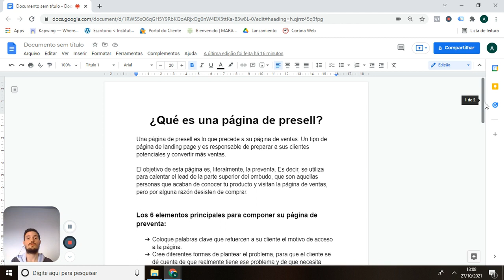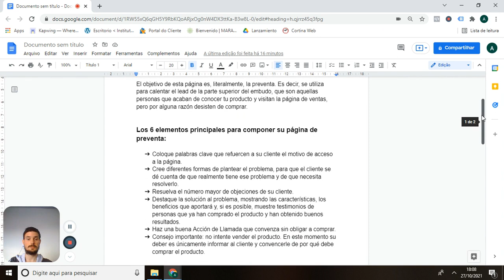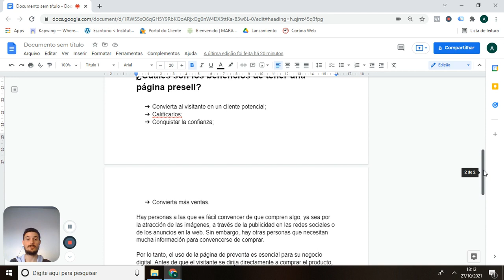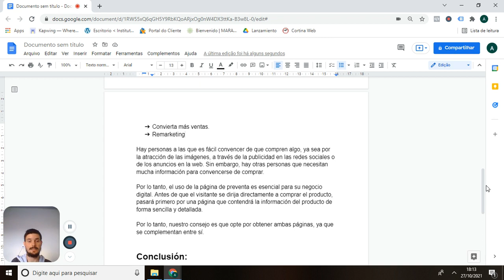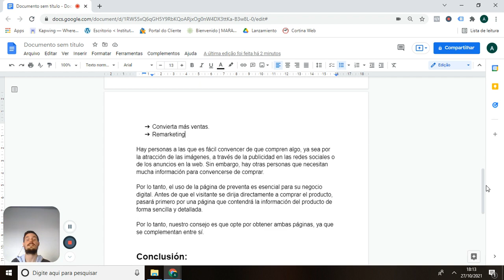CÓMO GANAR DINERO POR INTERNET CONVIRTIENDO LOS VISITANTES DE TU PÁGINA WEB EN CLIENTES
Hoy en dia es común que los anunciantes envien el tráfico de un público frio de las redes saociales para la página web, landing page o página de ventas a la hora de realizar la venta de productos digitsles y sucede que la gran mayoria de las personas no están preparadas para como comprar tu producto, por esa razón existen las páginas presell que como su nombre lo indica son paginas que califica el visitante de tu sitio web para comprar tu producto digital. En este video te enseño la estrategia de venta de productos digitales y técnica de marketing mas importante y menos usada por los anunciantes en Facebook ads. Te muestro cómo ganar dinero por iinternet convirtiendo los visitantes de tu página web en clientes.

Transforma tu conocimiento, habilidad o experiencia en un negocio online rentable en poco tiempo. Tu conocimiento es valioso y existen millones de personas en el mundo que estarían dispuestas a pagar por adquirirlo. My mayor deseo es ayudarte a convertir ese conocimiento en negocio y ayudarte a emprender en el mercado digital desde cero mismo que no tengas ningun tipo de conocimiento ni experiencia en Marketing.

VIDEOS RECOMENDADOS:

- CÓMO CREAR LOS PÚBLICOS PERSONALIZADOS, SIMILARES E INTERESES PARA HACER ANUNCIOS EN FACEBOOK ADS PARTE 1
- CÓMO CREAR LOS PÚBLICOS PERSONALIZADOS, SIMILARES E INTERESES PARA HACER ANUNCIOS EN FACEBOOK ADS  PARTE 2:
- APRENDIENDO ALGUNAS FASES DE COMO HACER LANZAMIENTOS DE PRODUCTOS DIGITALES - Descubrimos el mayor lanzamiento de la historia:
- PASO A PASO PARA PREPARARSE CONTRA BLOQUEOS DE FACEBOOK ADS - Aprende a anunciar en Facebook ads

SOBRE MI CANAL:
Hola, Soy Alejandro. Mi mayor objetivo es ajudar y transformar la vida de las personas que comparten el mismo sueño que yo, enseñando sobre como crear y vender productos digitales en internet y tambien como crear tu propio negocio rentable en internet desde el absoluto cero.